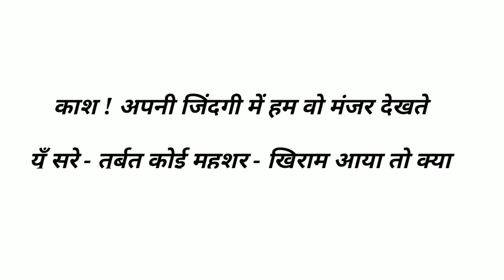रामप्रसाद बिस्मिल की आत्मकथा || भाग 2 || अहान कलिकारी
अहान कलिकारी एक ऐसा सुनहरा मंच है जहाँ आपको भारत माता के वीर सपूतों की गाथाएं, उनसे जुड़ी दिलचस्प बातें जो आपके जीवन में एक नया जोश भर देंगी।

साथियों भारत देश को आजाद कराने के लिए लाखों की संख्या में वीर-वीरांगनाए शहीद हुए। कुछ नींव की ईंट बने और कुछ गुम्बद की। आज हम एक ऐसे ही महान व्यक्तित्व शहीद श्री रामप्रसाद बिस्मिल जी के बारे में पढ़ने वाले है।
रामप्रसाद बिस्मिल की आत्मकथा आपके जीवन में एक नया जोश व संघर्ष को जन्म देगी।

रामप्रसाद बिस्मिल जी का जन्म 11 जून 1897 को उत्तर प्रदेश के शाहजहाँपुर शहर के खिरनीबाग मुहल्ले में जन्मे रामप्रसाद अपने पिता मुरलीधर और माता मूलमती की दूसरी सन्तान थे

समय के साथ रामप्रसाद बिस्मिल जी का मुंशी इन्द्रजीत से सम्पर्क हुआ। मुंशी इन्द्रजीत ने रामप्रसाद को आर्य समाज के सम्बन्ध में बताया और स्वामी दयानन्द सरस्वती की लिखी पुस्तक सत्यार्थ प्रकाश पढ़ने को दी।

बिस्मिल जी के क्रांतिकारी जीवन की शुरुआत उनके भाई परमानंद को फांसी की सजा सुनाने के बाद शुरू हुई। इन्होंने मैनपुरी षडयंत्र में अहम भूमिका निभाई.